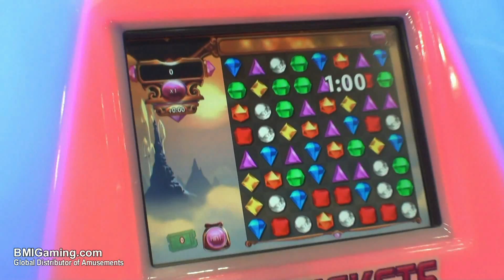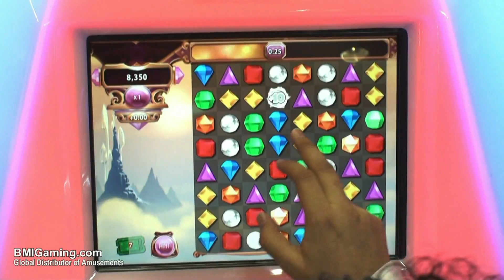Bejeweled - Sega Amusements.mp4